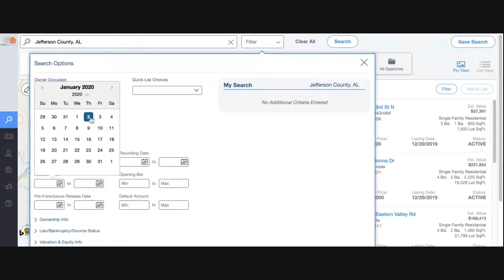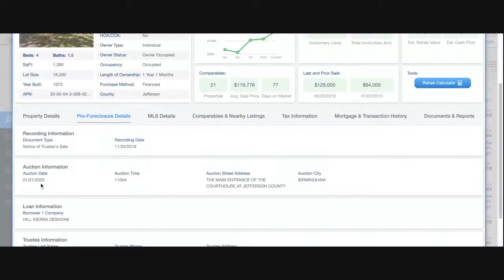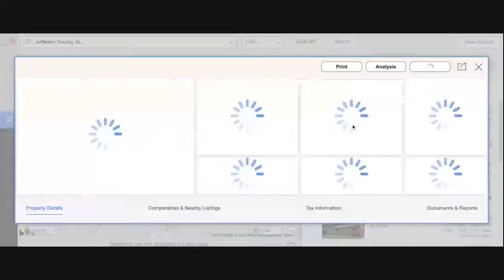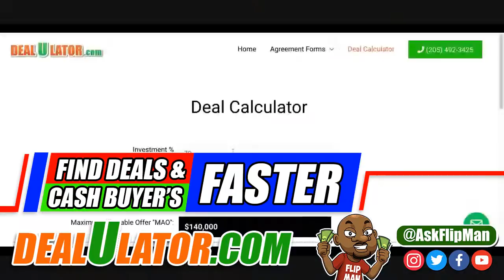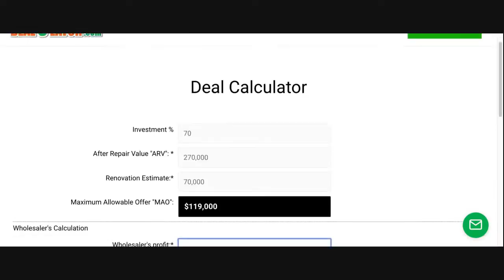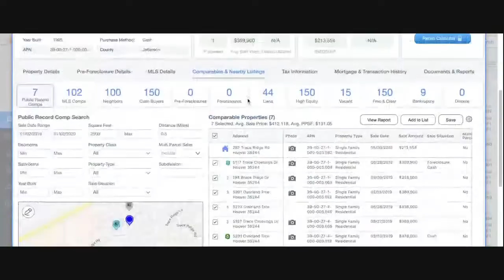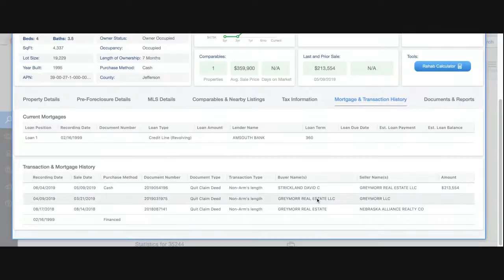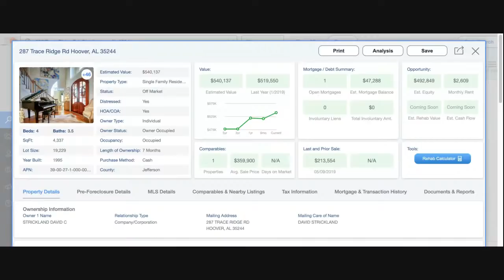Got Questions About Real Estate Investing, Wholesaling or Flipping Houses - LIVE Flippinar #124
- Here's your opportunity to get your wholesaling real estate and investing questions answered LIVE and on the replay of this video in the comments section.